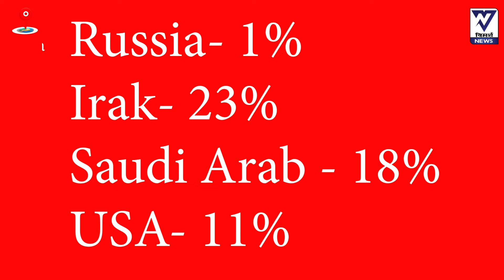India-Russia oil deal: भारत रूस से खरीदेगा अच्छी श्रेणी का डेढ़ करोड़ बैरल कच्चा तेल | Crude oil